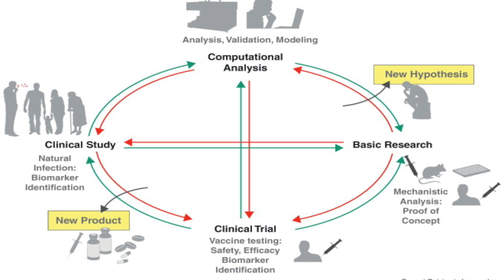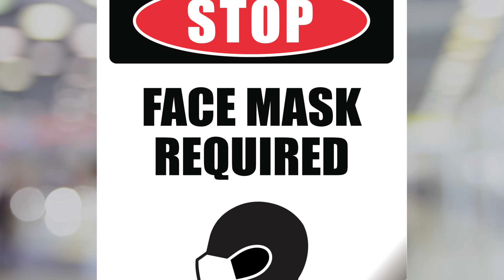FTV 5 11 20